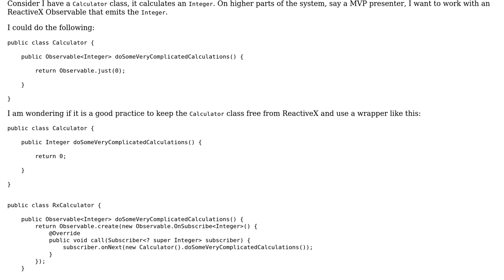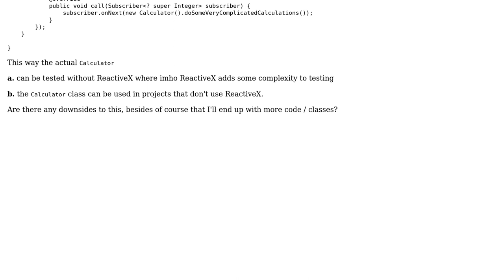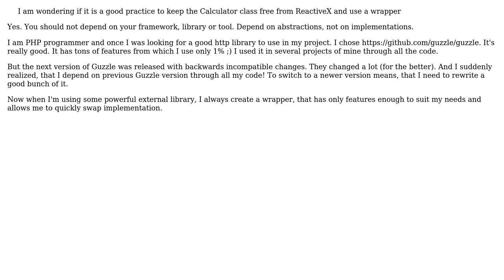Software Engineering: Is it a good practice to separate lower level code from ReactiveX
With thanks & praise to God, and with thanks to the many people who have made this project possible! | Content (except music & images) licensed under CC BY-SA | Music | Images & others | With thanks to user Vladislav Rastrusny user Ixrec user fweigl and the Stack Exchange Network Trademarks are property of their respective owners. You are responsible for your own actions.